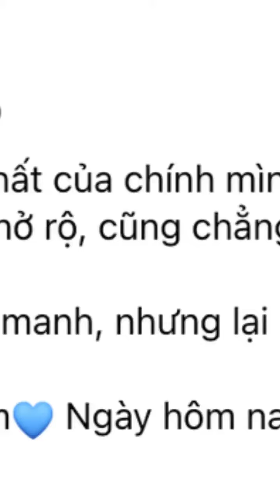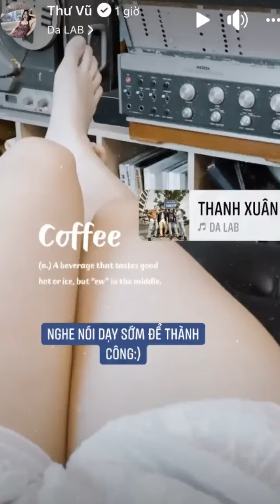Gái xinh Về Nhà Đi Con vừa comeback sau ồn ào đã nói đạo lý tình yêu, không quên dậy sớm để thàn...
Sau khi vướng phải một số thị phi trên MXH vào hồi gần cuối tháng 5/2021, Thư Vũ (tên đầy đủ: Vũ Thị Anh Thư) đã tạm biến mất một thời gian trên MXH vì ồn ào. Cách đây không lâu, cô gái này đã có màn xuất hiện trở lại trên trang cá nhân với hình ảnh xinh đẹp, được đông đảo bạn bè trên trang cá nhân động viên và ủng hộ.
Thời gian gần đây, Thư Vũ đã liên tục đăng tải hình ảnh trở lại. Có thể nói gái xinh này đã vượt qua khỏi những ồn ào, có comeback tạm gọi là "ổn áp" trên MXH.
Hình ảnh mới nhất được Thư Vũ đăng tải trên trang cá nhân
Thư Vũ đã khiến nhiều netizen bất ngờ khi cô trở lại trang cá nhân với hình ảnh "tươi không cần tưới". Tưởng chừng...